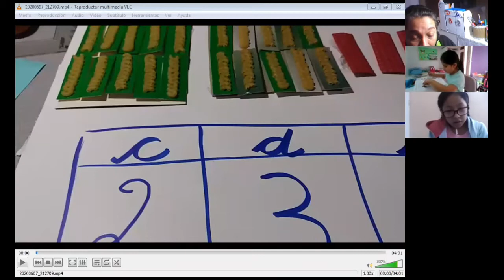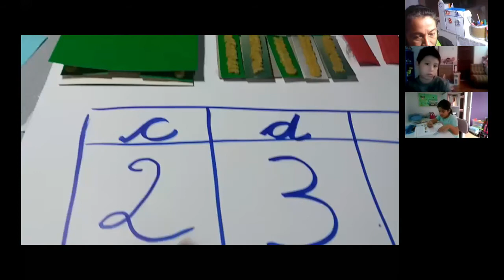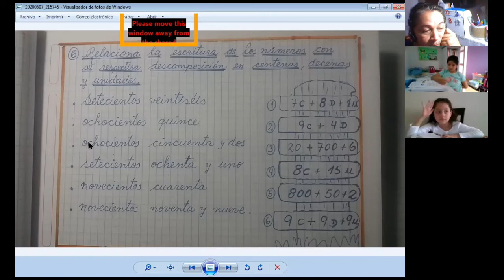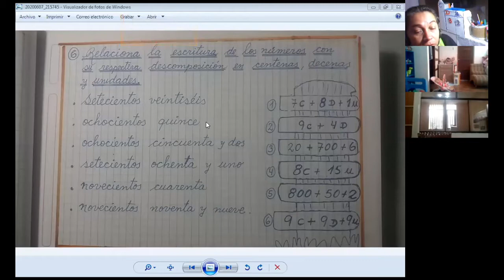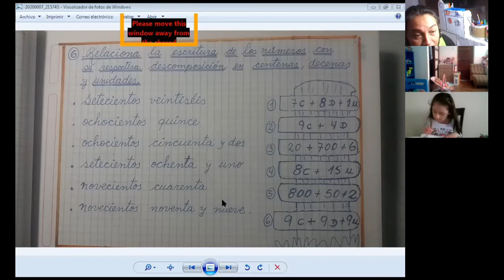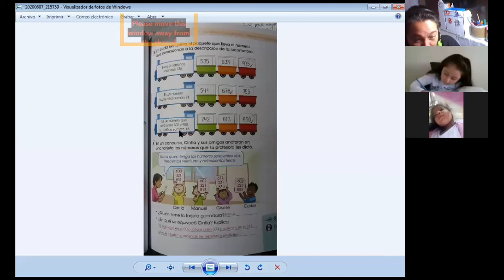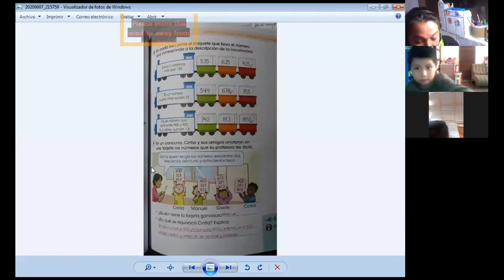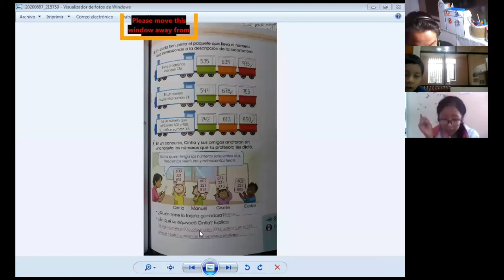RELACIONAMOS CON NUMEROS HASTA 999 - MATEMATICAS - 2° PRIMARIA